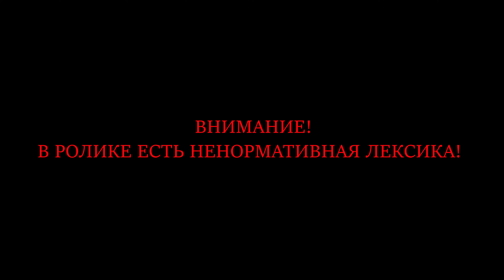Elden Ring Часть 39 Пастырь Зверь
В РОЛИКЕ ЕСТЬ НЕНОРМАТИВНАЯ ЛЕКСИКА!
Начинаем проходить долгожданную игру от создателей Demon's Souls, Dark Souls, Bloodborne и Sekiro.

Поддержав канал по ссылке выше, вы получите доступ к следующим эксклюзивным прохождениям:
  1. Red Dead Redemption 2
  2. Castlevania Lords of Shadows
  3. Dark Messiah of Might and Magic
  4. The Outer Worlds + DLC
  5. Limbo
  6. Inside
  7. Ori and the Blind Forest
  8. Blasphemous
  9. Valfaris
  10. Little Nightmares
  11. Cuphead
  12. Infamous Second Son
  13. Hollow Knight
  14. Mafia Remake
  15. Darkwood
  16. Little Nightmares 2
  17. Castlevania Lords of Shadow 2
  18. Katana Zero
  19. The Medium
  20. 12 Minutes
  21. Vampire The Masquerade Bloodlines
  22. Dragon Age Origins
  23. Цикл Роликов про старые игры
  24. Ранний Доступ к видео
Каждый месяц там появляются новые прохождения.